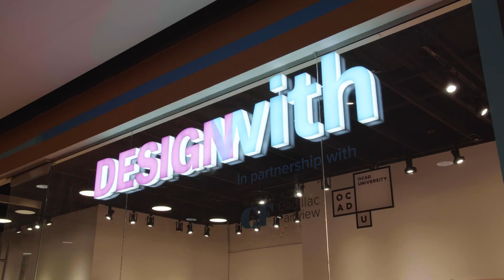Meet the DESIGNwith Designers